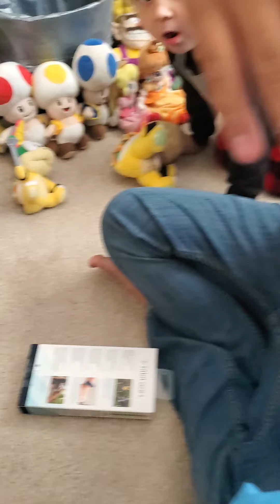what i got for Christmas from Santa and my family